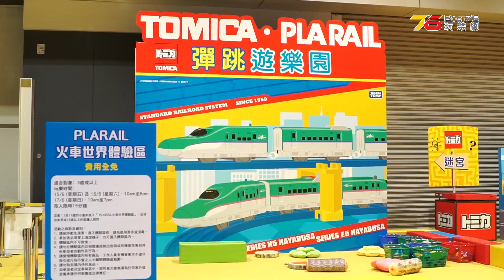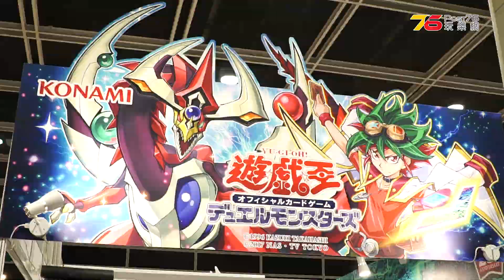【「第 4 屆香港玩具節」開鑼 !!! 首日遊記 + 12 大必到展區】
今個周末適逢父親節 + 端午節假期...都係時候出街血拚一下啦 ... !!!

看完片支持我們一下點按"搶先看"/"訂閱"呀!!